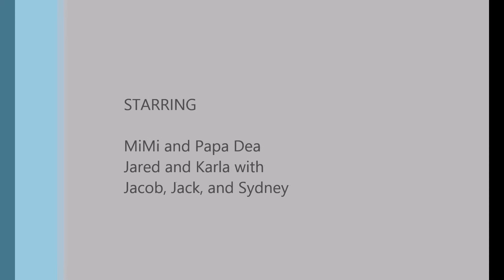Dolphin Encounters 5 14 2015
Our family outing.